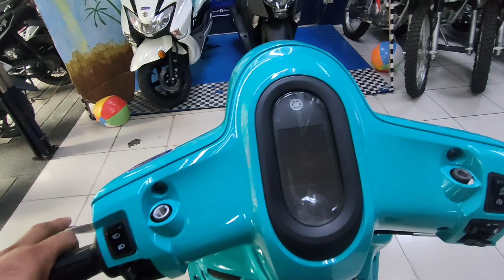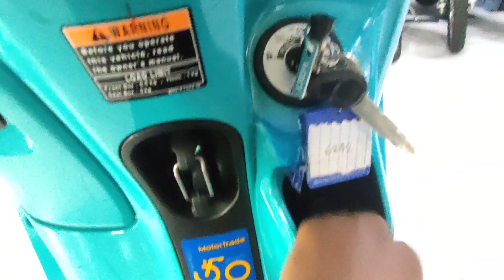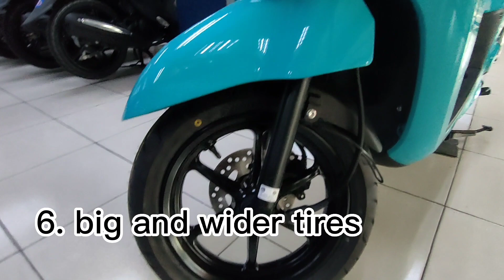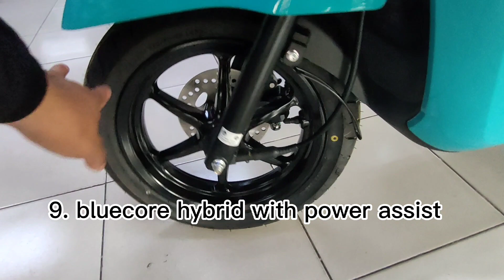ALL NEW YAMAHA FAZZIO 2022 / YAMAHA FAZZIO FIRST IMPRESSION / YAMAHA FAZZIO CASH MOTORTRADE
kamusta mga tsong
tara classic tayo
sa bagong yamaha Fazzio